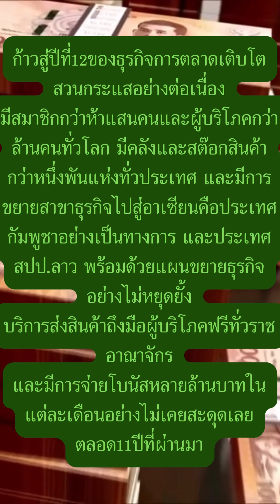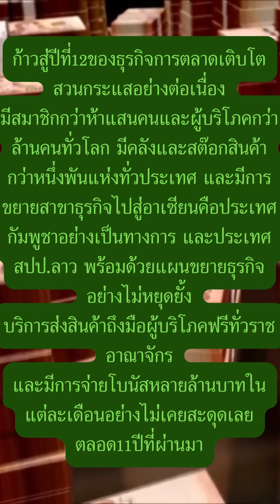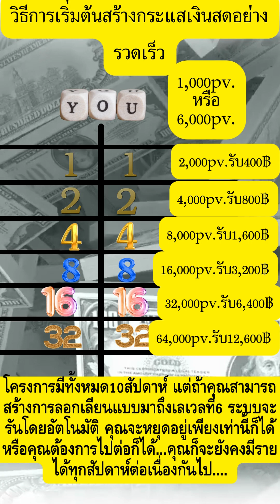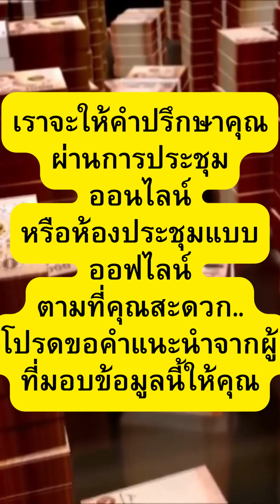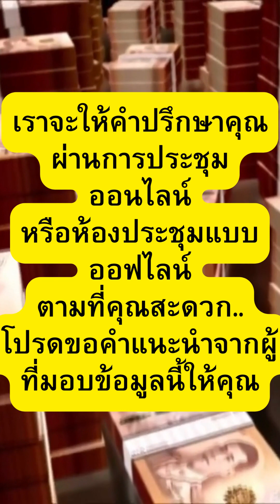วิธีสร้างกระแสเงินสดต่อเนื่องชั่วลูกหลาน#shorts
idline:wwww5599และ inovater555 สินค้ามือสอง รับประกันความพอใจ ไม่พอใจคืนเงินเต็มจำนวนทันที